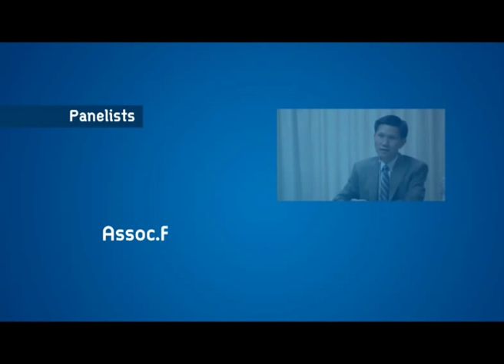A Public Forum on "Reconciliation and Charter Change: Underpinnings and Scenarios" part 1 of 2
A Public Forum on "Reconciliation and Charter Change: Underpinnings and Scenarios"

Panelists :
Prof.Dr. Suchit Bunbongkarn
Chairman of Political Development Council (PDC)

Prof.Dr. Duncan McCargo
Professor of Southeast Asian Politics, University of Leeds

Assoc.Prof.Dr. Panitan Wattayayagorn

Moderator :
Dr. Naruemon Thabchumpon
Director of International Development Studies Program

Tuesday, 3 July 2012 at 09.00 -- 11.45 a.m.
The Chumbhot-Pantip Conference Room, 4th Floor Prajadhipok-Rambhaibarni Building Faculty of Political Science, Chulalongkorn University